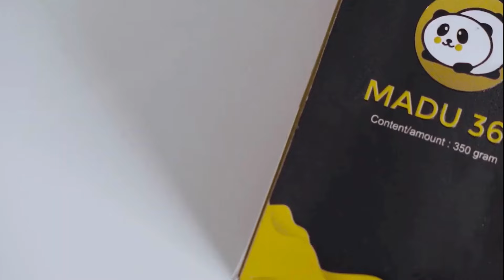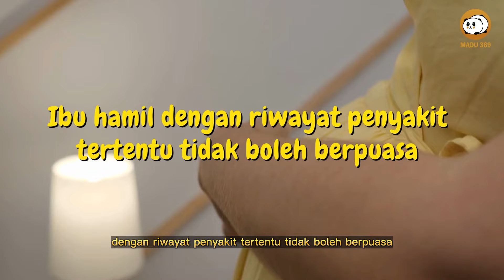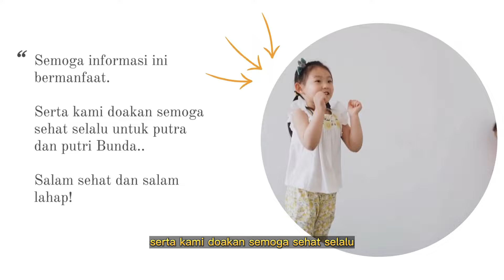🔥Bolehkah Puasa saat Hamil Baca dulu 6 aturan berikut ini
Bulan Ramadan adalah bulan yang dinantikan oleh seluruh umat muslim di dunia. Pada bulan yang penuh keberkahan ini, seluruh umat muslim diwajibkan untuk melakukan ibadah puasa. Namun, terdapat beberapa kelompok yang diberikan keringanan dan dianjurkan untuk tidak puasa. Salah satu golongan tersebut adalah wanita yang tengah hamil.

Berdasarkan kacamata medis, berpuasa selama kehamilan dikhawatirkan dapat menimbulkan masalah kesehatan, baik pada ibu maupun bayinya. Sebab, saat berpuasa, seseorang tidak akan mengonsumsi makanan atau minuman kurang lebih 12 jam. Hal ini dapat membuat Ibu hamil yang berpuasa berisiko mengalami penurunan gula darah ke tingkat yang tidak sehat. Selain itu, puasa juga berisiko  menyebabkan kekurangan nutrisi sekaligus energi tubuh secara keseluruhan.

Meski begitu, bumil sebenarnya boleh saja menjalankan ibadah puasa. Namun perlu diingat, saat menjalankan ibadah puasa, kondisi ibu dan janin harus pada saat optimal atau tidak ada masalah pada ibu dan kandungan.

Selama ibu dan kandungannya dinyatakan sehat oleh dokter, maka ibu hamil diperbolehkan untuk melakukan puasa. Asalkan saat sahur dan berbuka, ibu hamil memastikan bahwa segala kebutuhan nutrisi bagi dirinya dan kandungannya terpenuhi dengan baik.

Nah berikut ini 6 aturan saat hamil berikut ini, yuk simak bersamaa...

Kata Kunci Terkait :
puasa saat hamil trimester 2
puasa saat hamil trimester 3
puasa untuk ibu hamil trimester 1
ciri-ciri ibu hamil tidak boleh puasa
puasa saat hamil 5 bulan
manfaat puasa bagi ibu hamil menurut islam
tips puasa untuk ibu hamil
hukum puasa bagi ibu hamil
manfaat puasa bagi ibu hamil muda
puasa saat hamil muda menurut islam
keadaan janin saat ibu puasa
bolehkah ibu hamil puasa senin kamis
pengalaman puasa saat hamil muda